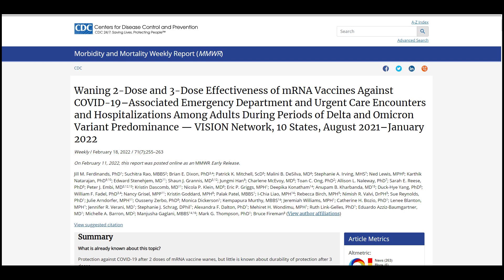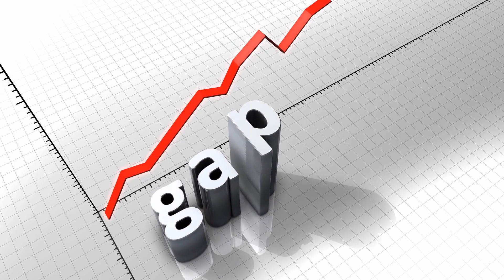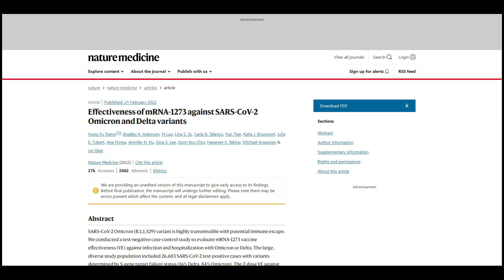5 Recent Updates About COVID-19 Vaccine Boosters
covid, covid vaccines, vaccines covid, covid-19, booster shots covid, covid booster, covid flu shot, flu shot covid, mRNA covid vaccine

The most anticipated event is the upcoming decision of the FDA on the fourth dose.